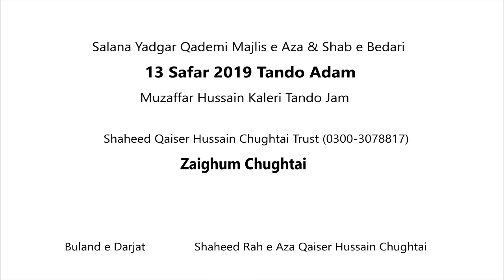Karbal Tu Piya Likhda || Muzaffar Hussain Kaleri || Tando Jam || 13 Safar Tando Adam || 2019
13 Safar 2019 Tando Adam Nohy & Majlis
Shaheed Qaiser Hussain Chughtai Trust Channe